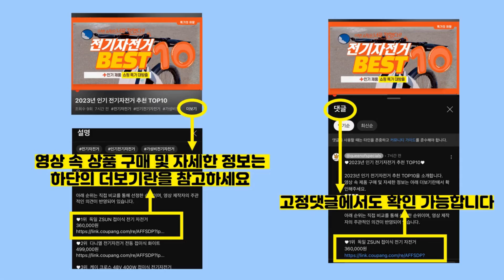2024년 가성비 폴리카보네이트 추천 TOP10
2024년 인기 폴리카보네이트 추천 TOP10을 소개합니다.

♥10위   렉산 폴리카보네이트 PC 단판 2T 3T 4.5T 롤 절단판매 (1M)  [  42,560원  ]

♥9위   2T 폴리카보네이트 렉산롤 900x2000 900x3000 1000x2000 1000x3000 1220x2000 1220x3000 절단판매  [  40,000원  ]

♥8위   렉산 롤 도매 폴리카보네이트 1T 2T 1MX20M  [  227,470원  ]

♥7위   800X1200 현관 캐노피 창문빗물받이 비가림 폴리그라스 처마 어닝 비막이 케노피 폴리카보네이트 넥산 복층판 차양막 막 렉산 햇빛가리개 도어 캐노피 지붕물받이 DIY 아크릴, 2. 800x120..., 1개  [  77,000원  ]

♥6위   복층 렉산 폴리카보네이트 PC판 4T 6T 10T  [  135,000원  ]

♥5위   렉산 폴리카보네이트 단면판 1Mx1M 1T 2T  [  14,000원  ]

♥4위   골판렉산 700 x 1800 폴리카보네이트 골판 PC 파고라 통행로 비막이 선라이트  [  10,900원  ]

♥3위   국산 폴리카보네이트 평판 단판 렉산 PC  [  34,600원  ]

♥2위   골판렉산 엠보C63 1100 x 1800 폴리카보네이트 골판 PC 파고라 통행로 비막이 선라이트  [  19,400원  ]

♥1위   복층 렉산 폴리카보네이트 PC판 4T 6T 10T  [  96,020원  ]